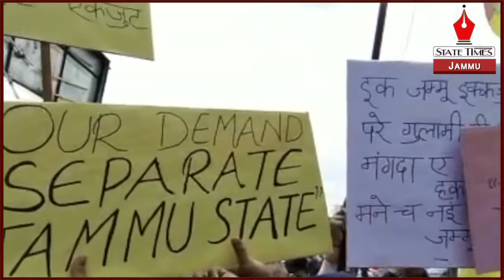Separate Jammu State the only lasting solution: Ankur Sharma